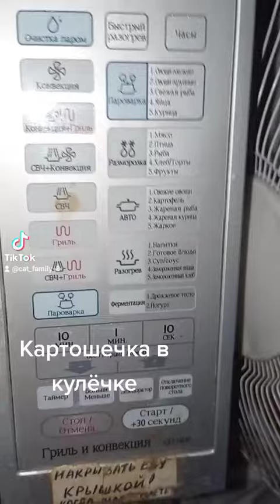Картошечка в кулёчке